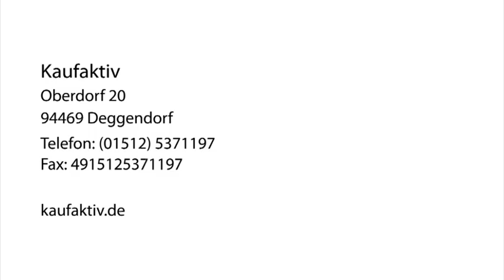Computer - Deggendorf Kaufaktiv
Kaufaktiv in Deggendorf ist Ihre erste Wahl, wenn Sie nach Computer oder Scanner suchen. Für mehr Informationen erreichen Sie uns unter der Telefonnummer (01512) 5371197 . Besuchen Sie uns auch unter der oben genannten Webadresse!